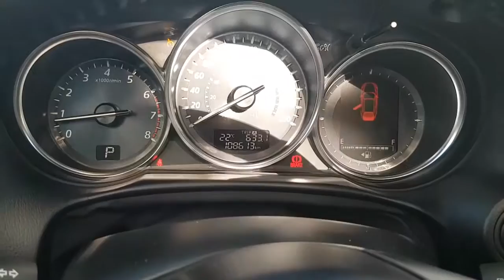{SOLD} Used Car Inventory Spotlight - 2014 Mazda CX-5 in Meteor Gray! (N2516)